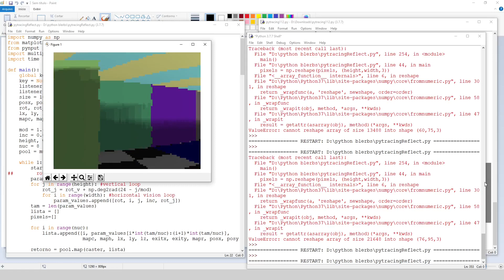Demo: Simple Python Ray Tracing 3D game